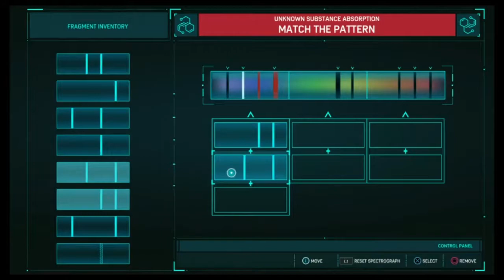Lets Play - Marvels Spider Man - Part 22